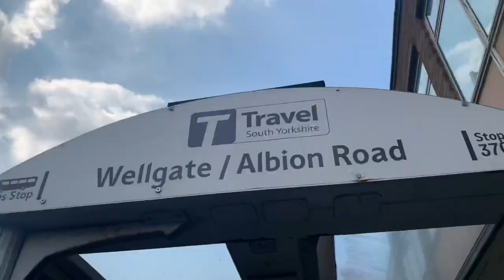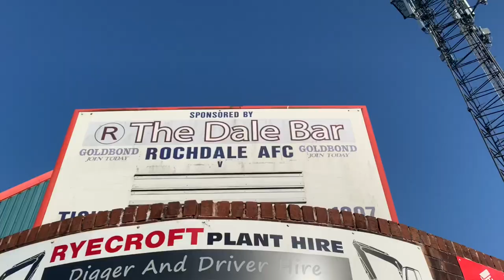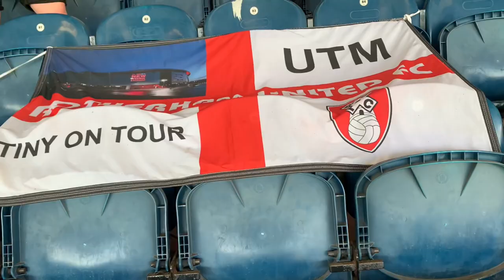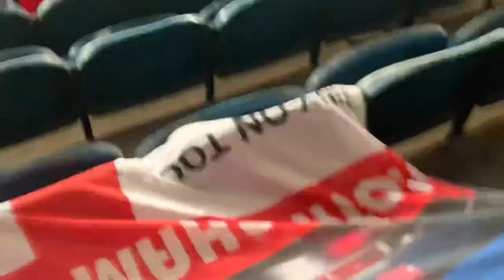First Away Day In 500 Days! 😍 Rochdale 2-2 Rotherham United *Vlog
Rochdale 2-2 Rotherham United

First Half

Rochdale 0-0 Rotherham United

Second half

⚽️ 65’ 1-0 Jake Beesley (Pen)
⚽️ 71’ 2-0 Jake Beesley
⚽️ 83’ 2-1 Chiedozie Ogbene
⚽️ 90’ 2-2 Michael Ihekwie

Full Time: Rochdale 2-2 Rotherham United